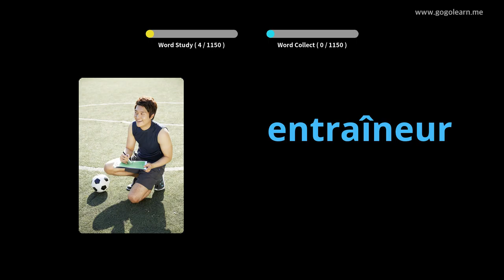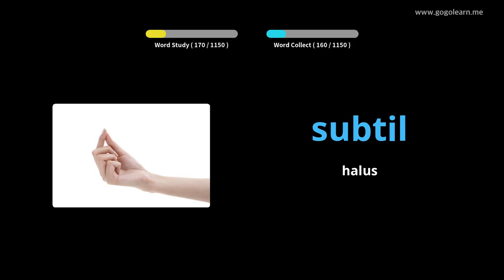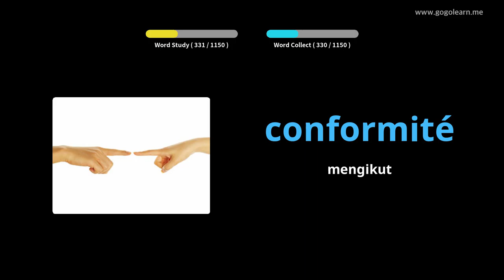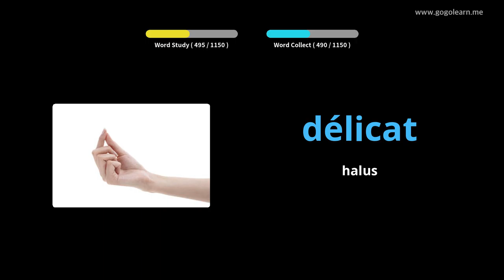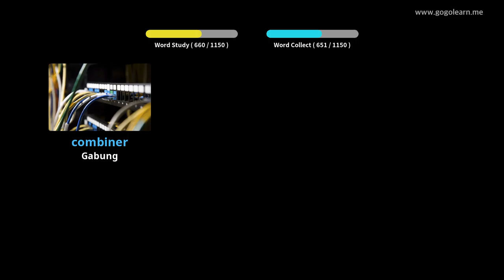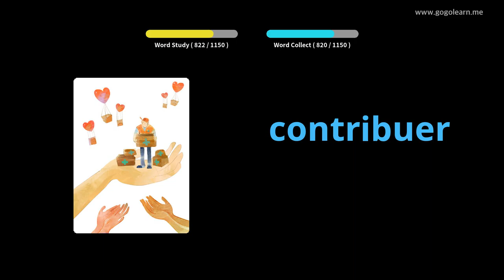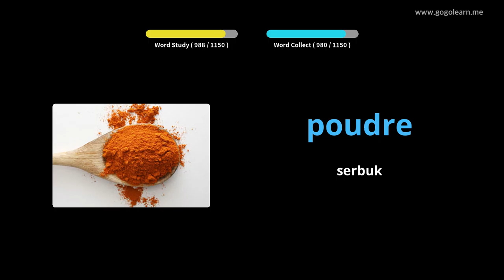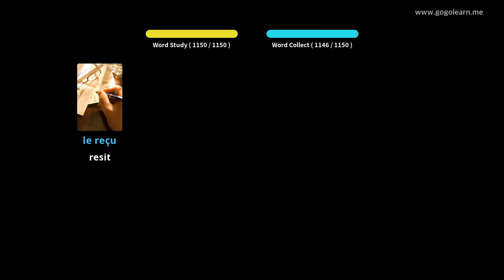Pelajar Vocabulary Perancis |Golearn